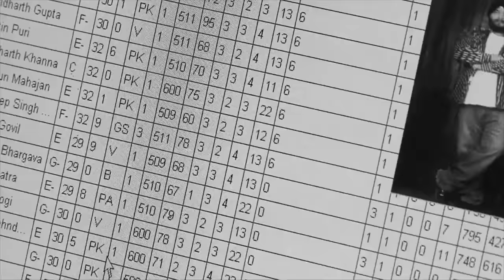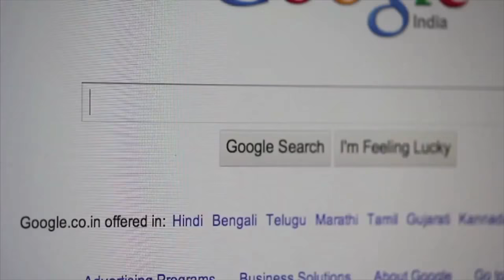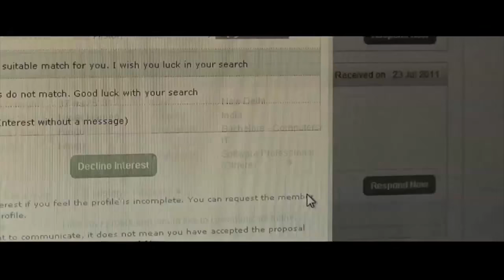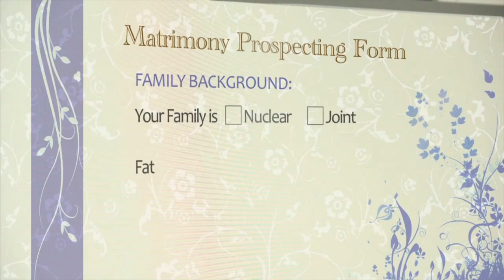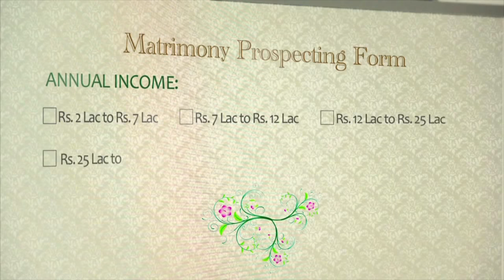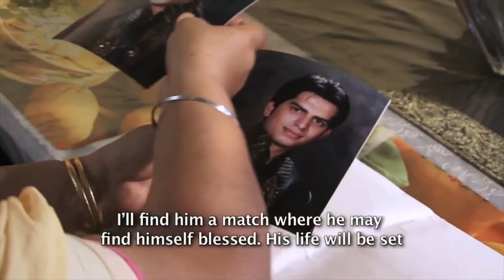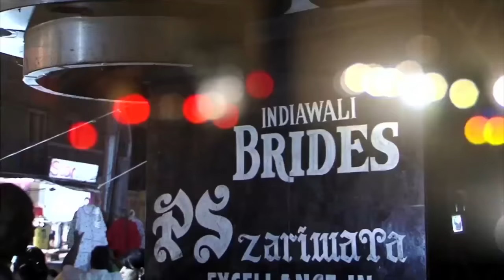Anandana Kapur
Much Ado About Knotting - Anandana Kapur with Shoma Chaudhury at Algebra, The Arts & Ideas Club, Gurgaon on 20-August-2017.